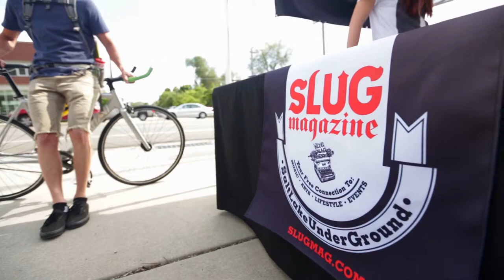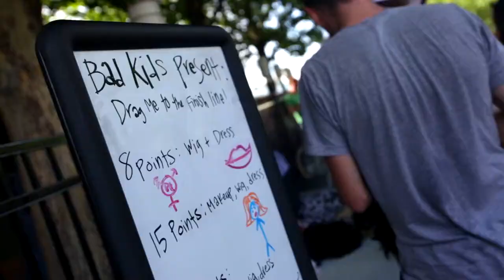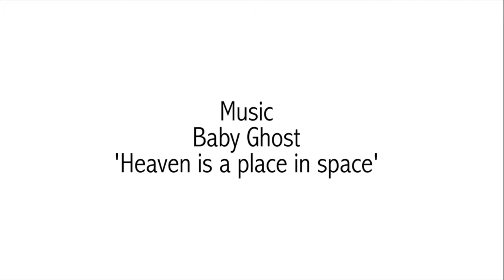The 2nd Annual SLUG Cat Presented by Metro Bar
On Saturday, May 24th, SLUG, with the help of Metro, held it's second annual SLUG Cat alleycat race through the streets of Salt Lake City Various spots spanning from Downtown to Sugarhouse were used as checkpoints for riders on all different types of bikes as they cruised through the city. The winners were announced at Diabolical Records.

This year's SLUG Cat, Presented by Metro, winners were:
Women's First Place - Tegan Feudale
Women's Second Place - Margie Richlen
Women's Third Place - Alex Zimmermann

Men's First Place - Davey Davis
Men's Second Place - Owen Geary
Men's Third Place - Andrew Fillmore

Metro Bar, SLUG Magazine, Diabolical Records, The Stockist by Fresh, Green Bike - SLC Bike Share, Saturday Cycles, Beer Bar, Traitor Cycles, Fishers Cyclery, Jed's Barber Shop, Velo City Bags, The Hive Winery, Black Cat Comics, SLC Bike Taxi, SLC Bike Co., Beacon Audio, Beehive Bicycles and New Belgium Brewing.